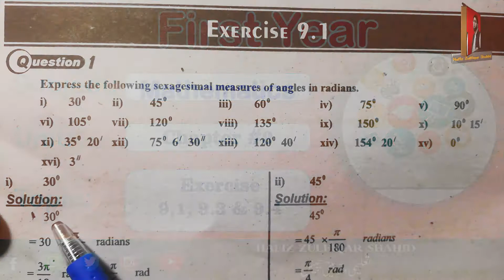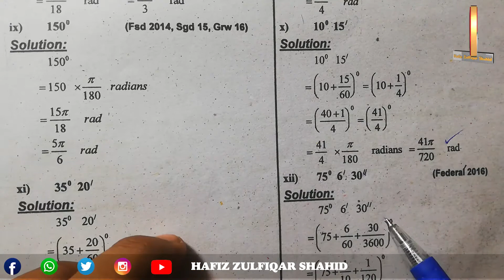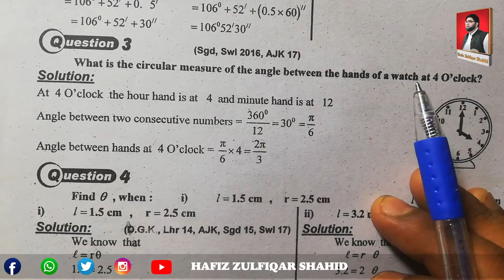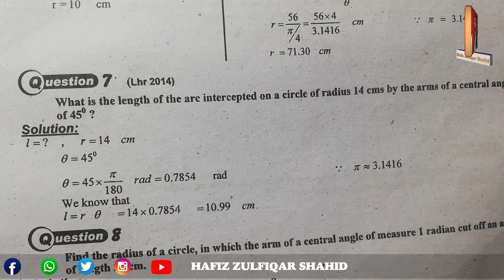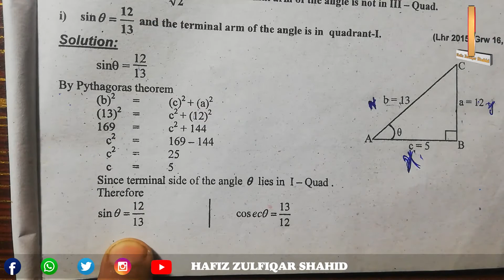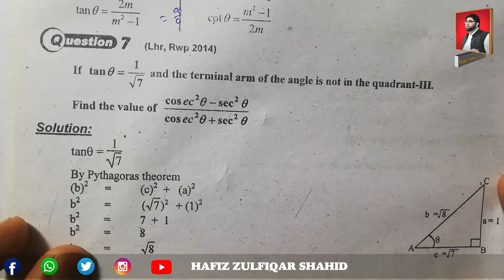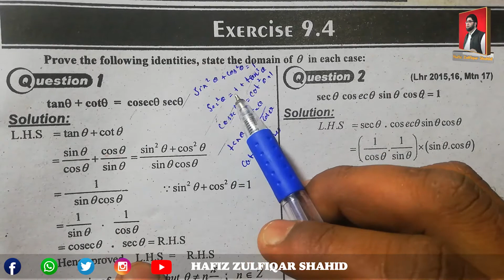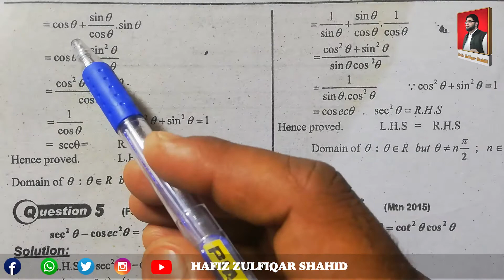Inter Part-1 Mathematics Unit No 9 {Fundamentals Of Trigonometry}Ex 9.1-9.4